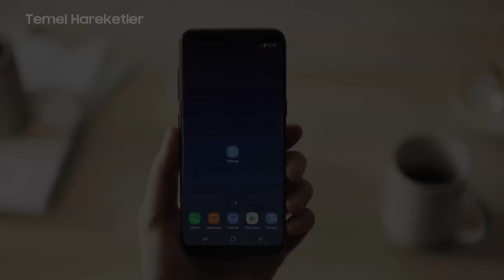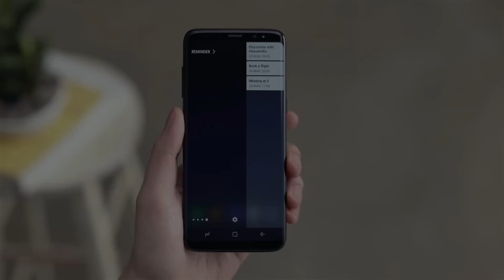Samsung Galaxy S8: Öğretici İçerik